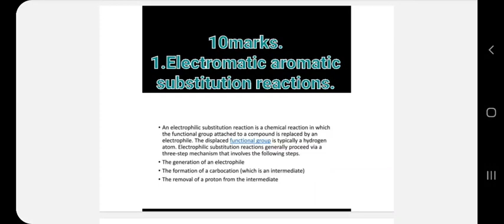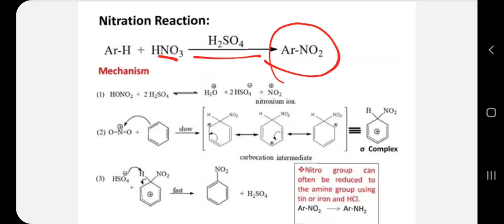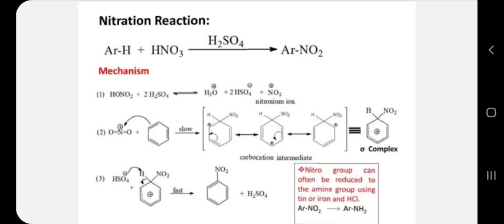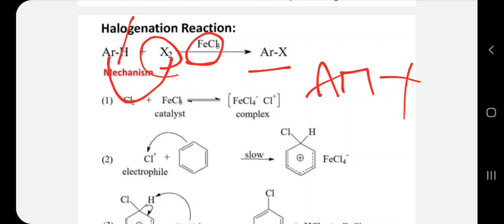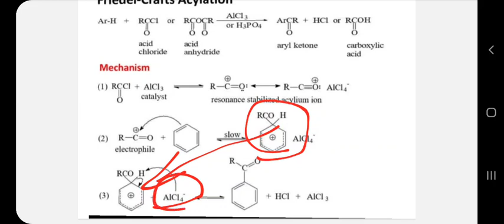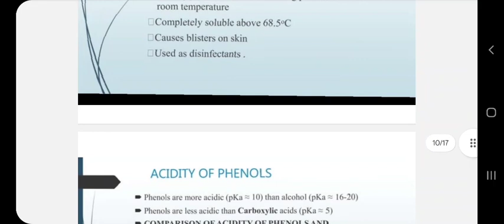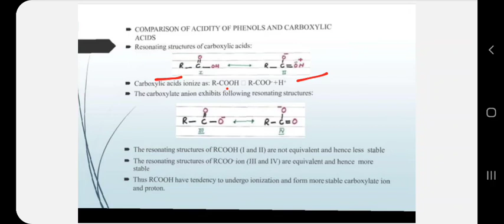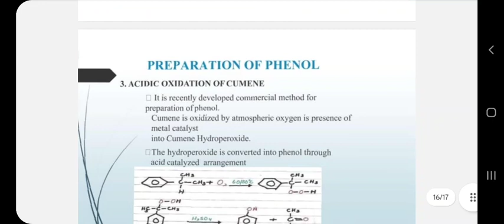Q1,Q2 important in POC-2|B-Pharmacy|3sem|Part-1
send me ur written answers for my watts app number